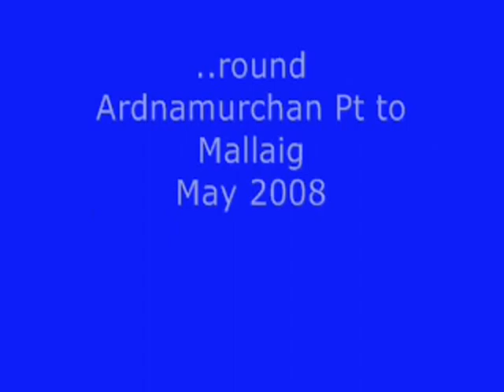Night Sail from Tobermory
Clip from part of the circumnavigation of Scotland in 2008 by two Shipmate Seniors, Jemima & Rainbow. 2 am night sail from Tobermory on Mull, round Ardnamurchan Point to Mallaig.